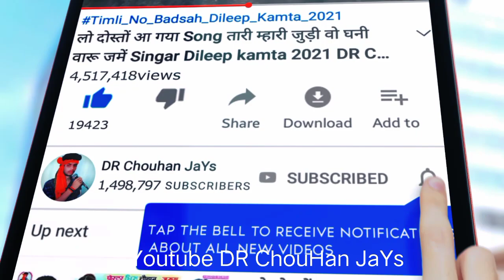Aao yli aayani mahelo khel je/आदिवासी समाज मे शाव की रिती रिवाज//Aadivasi garls video 2021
Album :-Aao yli aayani mahelo khel je/आदिवासी समाज मे शाव की रिती रिवाज//Aadivasi garls video 2021

Singar Girls Dance Video

Music Director

Lyrics Aadivasi Samaj ki riti riwaj

Studio